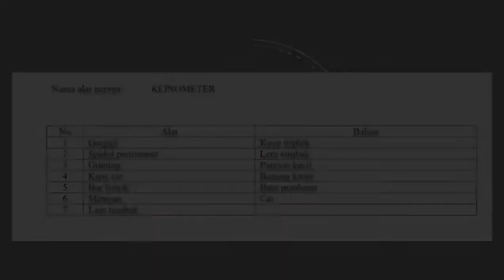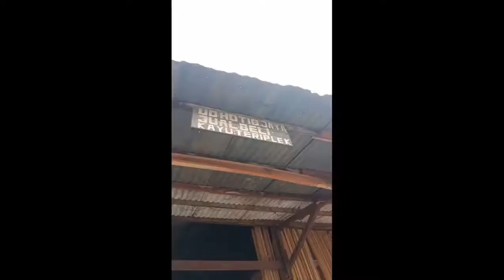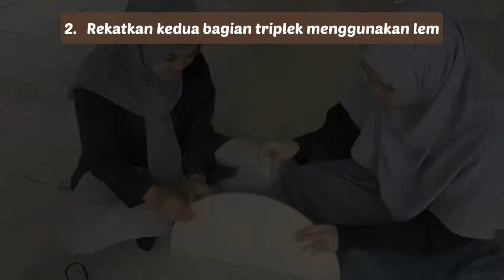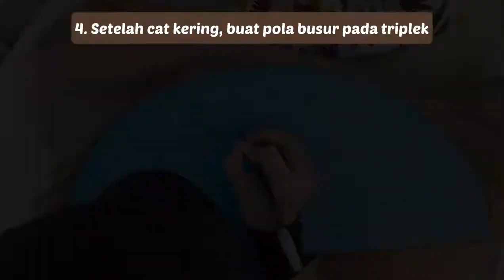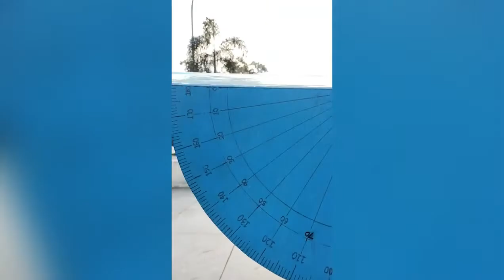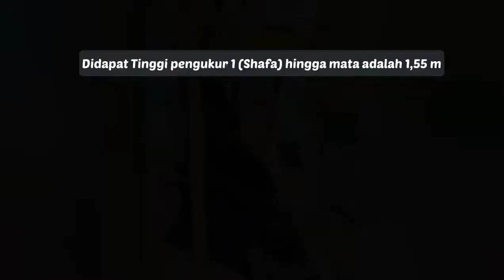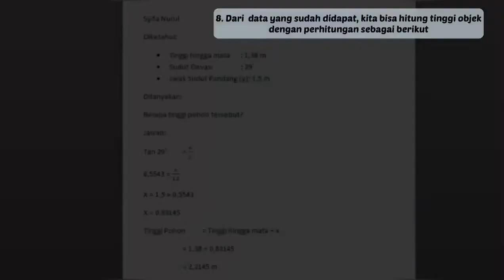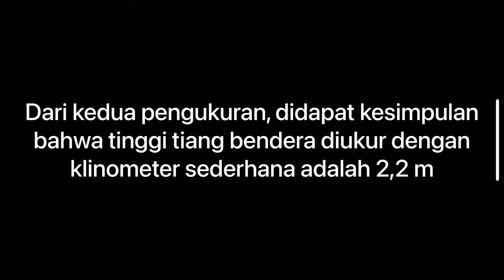UTS MPM ALAT PERAGA | KLINOMETER | Kelompok 8 (Offline)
UTS MPM Alat Peraga
Anggota Kelompok :
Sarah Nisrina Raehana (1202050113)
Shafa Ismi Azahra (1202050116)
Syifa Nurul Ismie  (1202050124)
Kelas : PMTK-4D
Nama Alat Peraga : Klinometer
Dosen Pengampu : Drs. Agus Hikmat, M.Si dan Hamdan Sugilar, M. Pd.